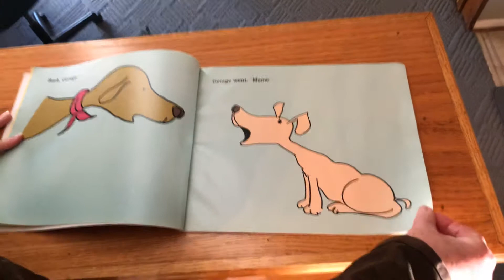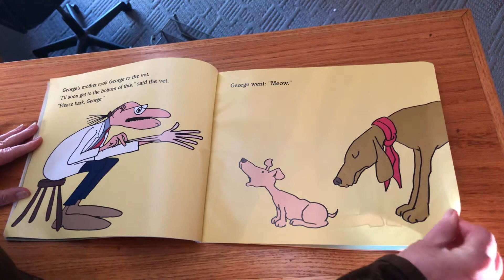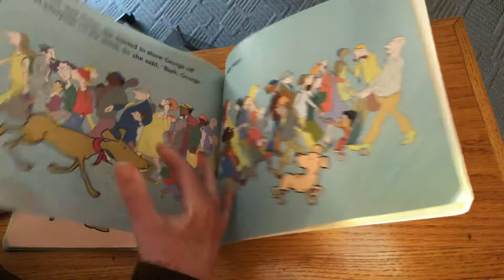Bark George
George has to go to the vet for a strange problem.